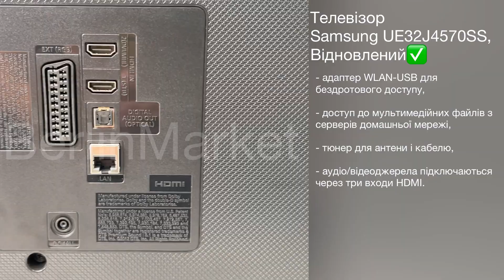Телевізор 32 Samsung UE32J4570SS HD Smart TV, Відновлений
Характеристики:

Діагональ екрану: 32"
Роздільна здатність: 1366x768
Яскравість: 200 кд/м2
Частота: 100 Гц
Кут огляду: 176 градусів
Співвідношення сторін: 16:9
Потужність звуку: 10 Вт
Обробка звуку Dolby Digital
Річне споживання енергії: 168 кВт·год
Споживана потужність: 39 Вт
Вхідна частота змінного струму: 50 - 60 Гц
Енергоефективність: A+
Вага: 4 кг
Висота: 46,6 см
Ширина: 75,4 см
Глибина: 1,9 см

Опис товара:

Телевізор рекламується як WLAN-ready, тому адаптер WLAN-USB для бездротового доступу продається окремо.

Якщо ви отримуєте доступ до адаптера, ви можете спілкуватися з іншими пристроями WLAN навіть без маршрутизатора завдяки підтримці WiFi Direct.

Якщо з'єднання з роутером встановлено, то у вас є доступ до стислих мультимедійних файлів з серверів домашньої мережі і до онлайн-сервісів, що надаються через Smart Hub, тобто відео з YouTube, соціальних мереж типу Facebook і Twitter або медіатекстового стандарту HbbTV.

Один з двох USB-інтерфейсів можна використовувати для відтворення мультимедійних файлів із зовнішніх запам'ятовувальних пристроїв, при цьому можливість запису цифрових телеканалів (PVR-ready) виключена за заявою виробника.

Тюнер для антени і кабелю.

На борту 32-дюймової моделі знаходиться HDTV-тюнер для антени і кабелю, а також є слот CI-Plus для зашифрованих каналів.

Класичні аудіо/відеоджерела підключаються через три входи HDMI.

Чи пожертвувала Samsung зворотний аудіоканал (ARC) одному з трьох входів HDMI, не вказано в технічному паспорті.

Клемна планка округлюється компонентним входом, композитним відеовходом, роз'ємом scart, відповідними аудіовходами, виходом для навушників і цифровим аудіовиходом.

Якщо ви не хочете передбачати домашній кінотеатр до телевізора, використовуйте колонки телевізора, завантажені 2 х 5 Вт.

LC-дисплей у форматі 16:9 виводить його на видиму діагональ 80 сантиметрів, роздільну здатність з роздільною здатністю 1366x768 пікселів і має чітку швидкість руху 100 герц.

Значення CMR визначається фактичною частотою оновлення, управлінням світлодіодним підсвічуванням та процесором зображень.